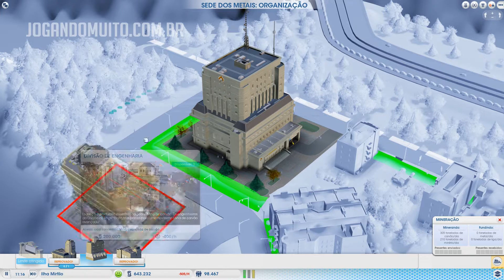🏢🏡 SimCity Multiplayer - Jogando com Inscritos - Gameplay Multiplayer #20 [Português] [PT-BR]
SimCity Gameplay Multiplayer Jogando com os Inscritos! Série Multiplayer! Confira a Nova Série de Sim City Gameplay Multiplayer e Jogando com os Inscritos. Jogando Sim City 5, Sim City 2013 no Canal Jogando Muito! Jogando SimCity.

nossos convidados. Considere-se um deles

Ah, peraí, tem mais umas coisas! =)

Informações Extras sobre SimCity
Faça download do Sim City 5

Série: SimCity Multiplayer Gameplay Jogando com os Inscritos
Temporada: #1
Episódio: #20